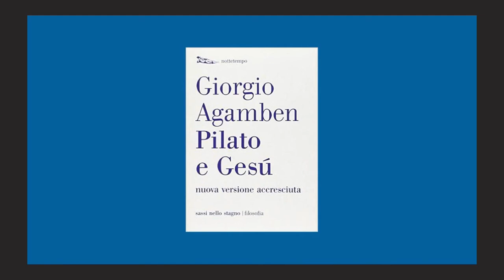[Agamben ] Gesù e Pilato. La storia di una consegna, tradere In latino παρέδωκεν in greco P 1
La storia di una 'tradizio' di una consegna.
Giuda durante l ultima cena bacia Gesù e lo consegna ai sinedriti
questi consegnano Gesù a Pilato
Pilato riconsegna Gesù ai sinedriti
e alla fine del dramma Gesù spirando consegna  παρέδωκεν (paredōken) lo spirito al Padre.